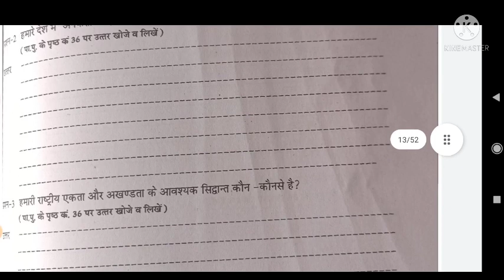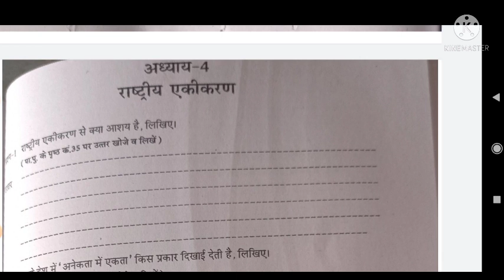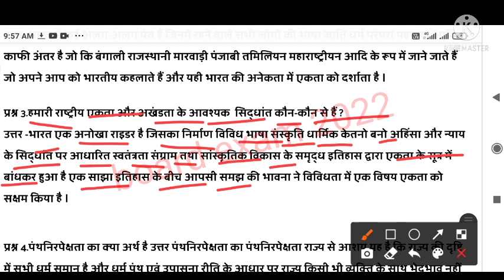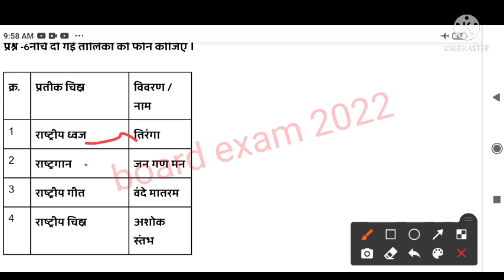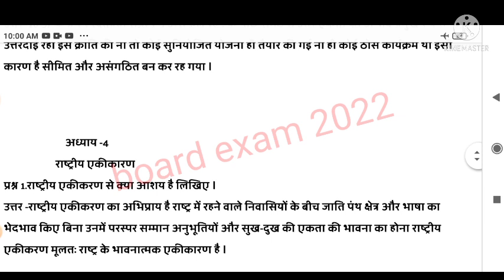At grade abhyaspustika kaksha 8 samajik Vigyan|कक्षा 8 एटग्रेड आध्याय 4 राष्ट्रीय एकीकरण उत्तर115-17